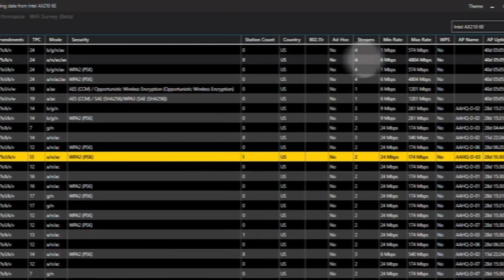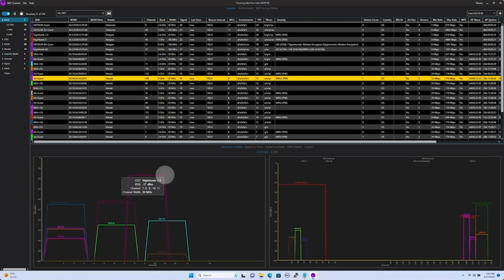CTS 344: Overview of Wi-Fi Access Points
Hi, welcome to the Clear To Send YouTube channel. We talk about all things wireless.